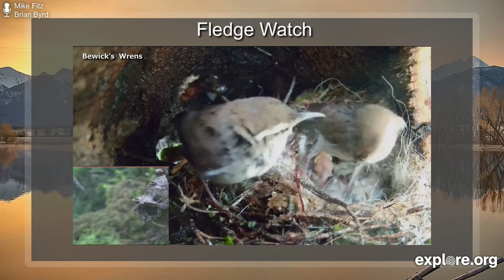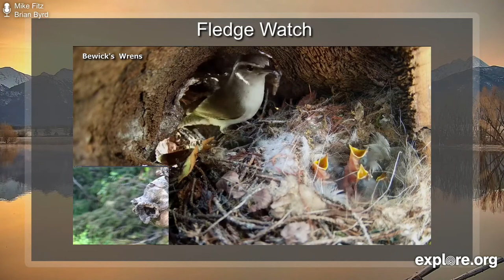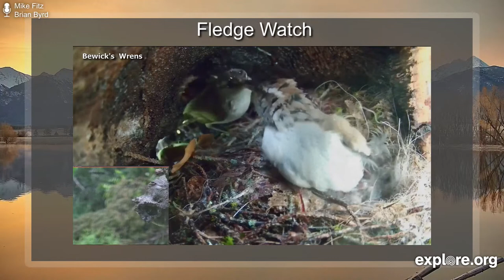Egg Watch 4.10.23 | Eagles, Geese, Falcons and Herons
Egg Watch | More to Explore Episode 6
Hosted by Mike Fitz and Brian Byrd, the More to Explore show is an opportunity to keep up with every happening on explore.org

Explore partners with many esteemed organizations with missions devoted to extraordinary causes. This channel is your gateway to fascinating talks with guest naturalists and other experts from around the world! You can also watch films from our documentary library, get live tours from exotic locations and catch special events.